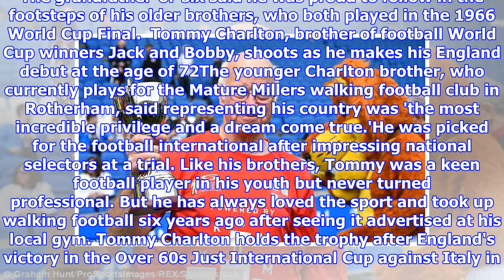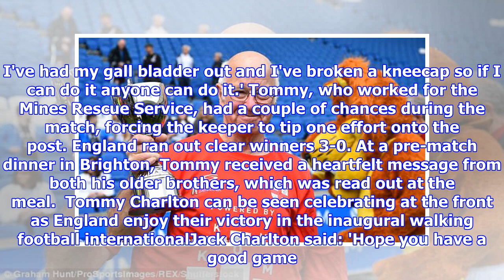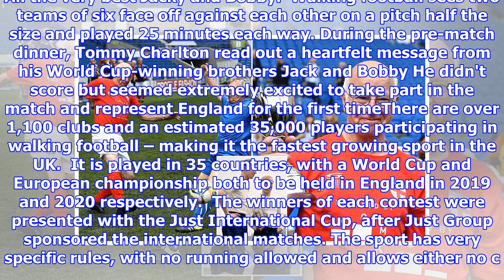Jack and Bobby Charlton's younger brother makes England debut at 72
Published: 10:37 EDT, 13 May 2018 | Updated: 13:12 EDT, 13 May 2018 The younger brother of World Cup heroes Jack and Bobby Charlton said it was a dream come true when he took to the field for his England debut today. At the age of 72, Tommy Charlton played for England Over-60s side as they took on Italy in their first ever international match at the Amex Stadium in Brighton. The grandfather-of-six said he was proud to follow in the footsteps of his older brothers, who both played in the 1966 World Cup Final.  Tommy Charlton, brother of football World Cup winners Jack and Bobby, shoots as he makes his England debut at the age of 72The younger Charlton brother, who currently plays for the Mature Millers walking football club in Rotherham, said representing his country was 'the most incredible privilege and a dream come true.'He was picked for the football international after impressing national selectors at a trial. Like his brothers, Tommy was a keen football player in his youth but nev...